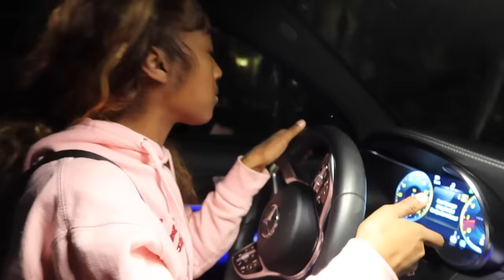DDG Influenced Aries To Cheat On Me On Stream!! (IM DONE.)